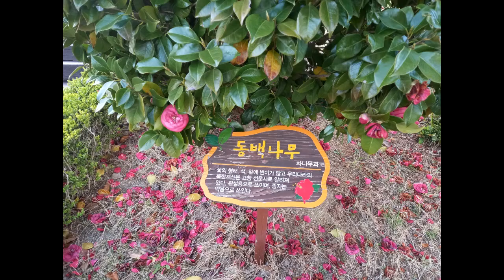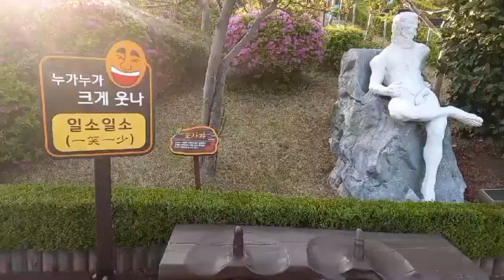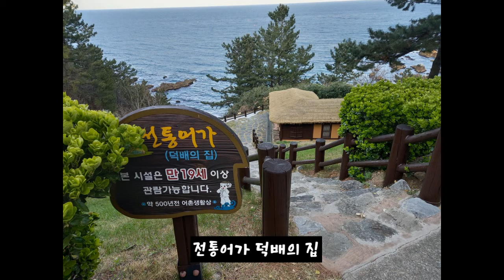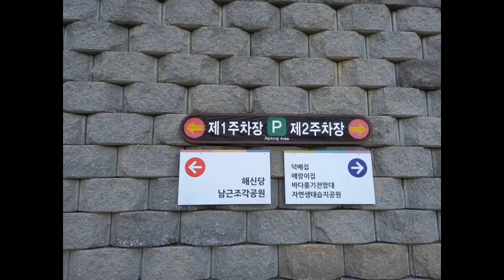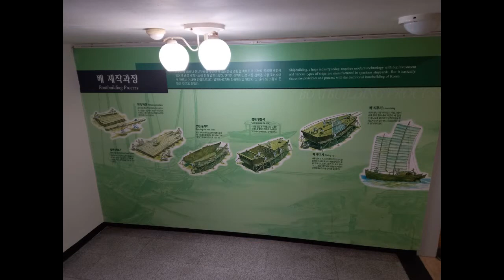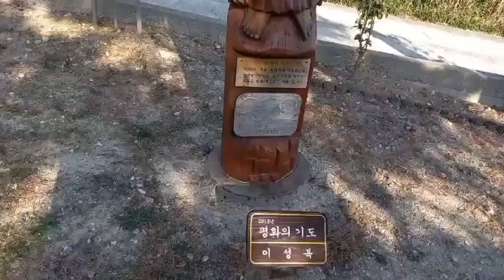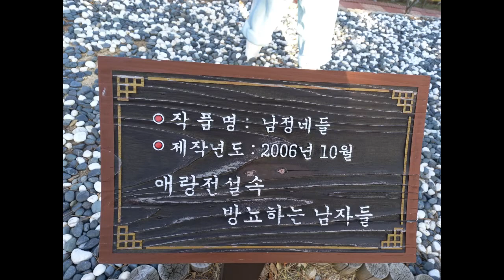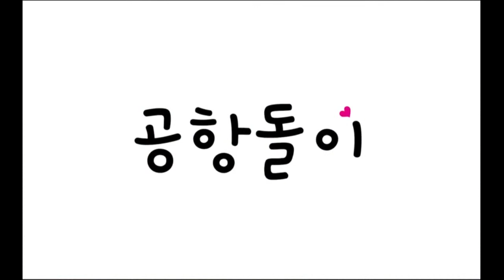남근숭배민속 신남마을이 있는 해신당공원에서 이색적인 경험하고 왔네용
강원도 삼척시 원덕읍 삼척로 1852-6
해신당공원 제1매표소쪽에서 관람시작하면 좋아용~